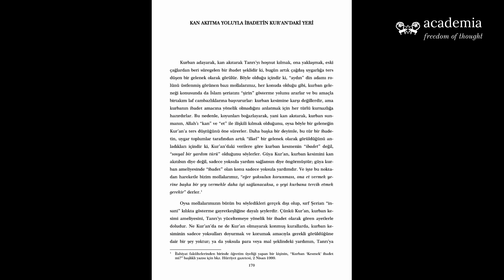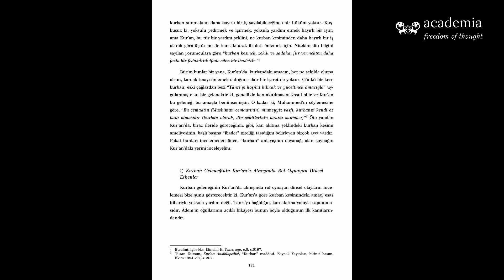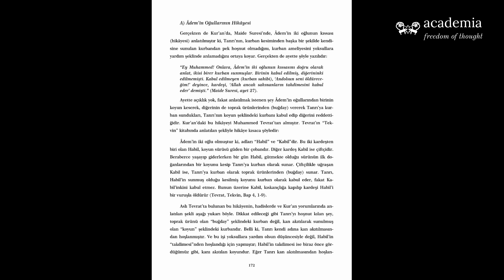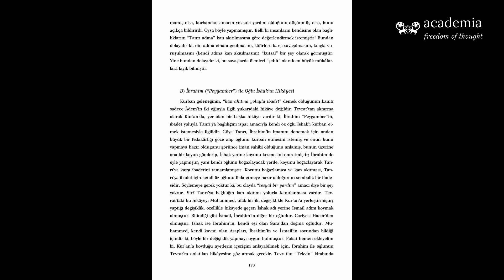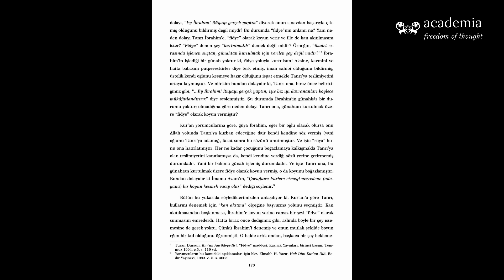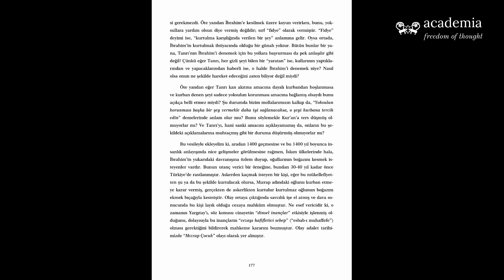İlhan ARSEL Kur'an'ın Eleştirisi 1 Sayfa: 170-177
00:00 Kan Akıtma Yoluyla İbadetin Kur’an’daki Yeri
04:21 Kurban Geleneğinin Kur’an’a Alınışında Rol Oynayan Dinsel Etkenler
04:55 Âdem’in Oğullarının Hikâyesi
08:59 İbrahim (“Peygamber”) ile Oğlu İshak’ın Hikâyesi

İzleyediğiniz için çok teşekkür ederim.
İyiki varsınız.